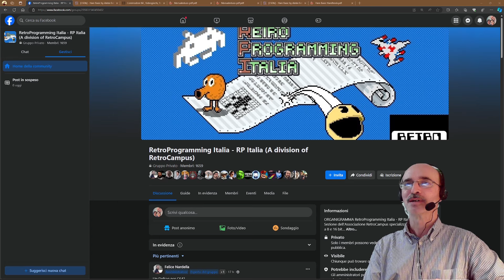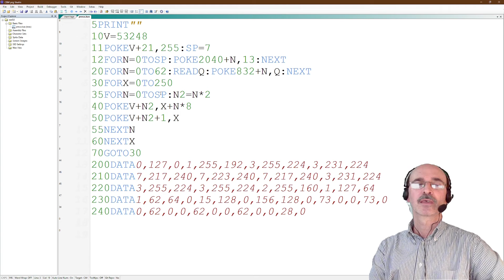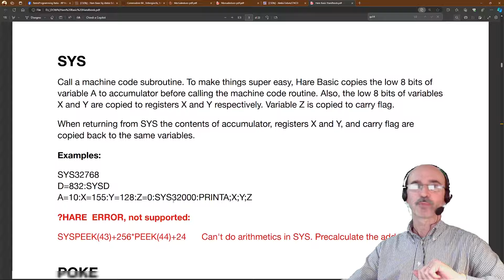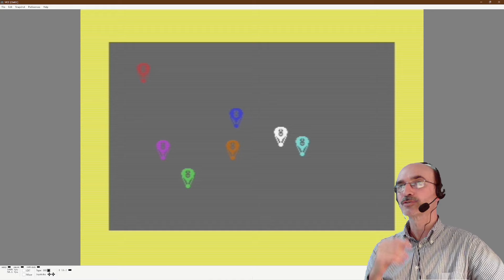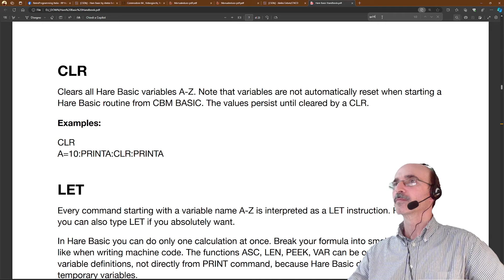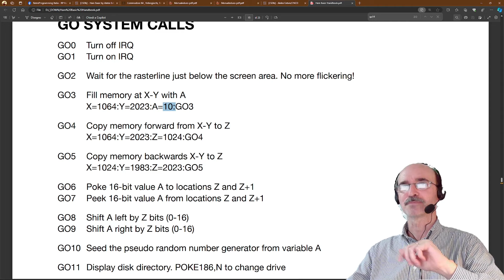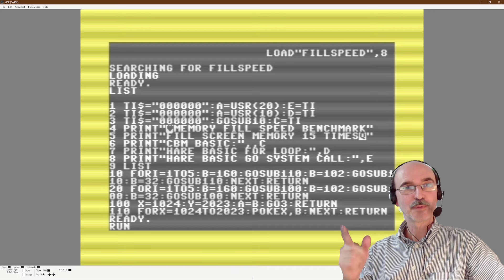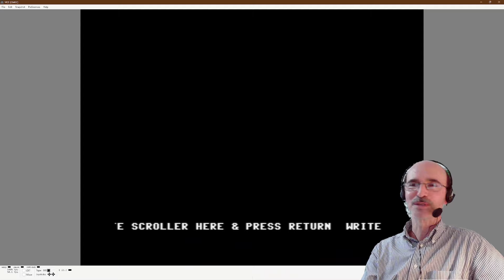Un BASIC interpretato più veloce del BASIC v2! / Commodore 64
Grazie a @felicenardella1551 scopriamo questo "Hare Basic", un linguaggio BASIC interpretato, ma davvero veloce e nuovo di zecca. Vediamo quali accorgimenti ha utilizzato l'autore per ottenere queste ottime prestazioni!

Il video esplora una nuova versione del linguaggio BASIC chiamata "hare BASIC", che promette di essere più veloce del BASIC v2 per Commodore 64 e VIC-20. L'autore del video dimostra l'efficienza di hare BASIC attraverso vari esempi, tra cui un programma di mongolfiere ("balloons") che si muovono rapidamente sullo schermo. Viene mostrato come hare BASIC utilizza un set limitato di istruzioni e variabili intere senza segno per ottimizzare la velocità. Il video include anche un confronto tra hare BASIC e il BASIC tradizionale, evidenziando le differenze significative nelle prestazioni.

+ 00:00 **Introduzione a hare BASIC**
    * Presentazione di hare BASIC, una versione veloce e non compilata del BASIC
    * Discussione sul gruppo Retro Programming Italia e il loro contributo
    * Esempio del programma "balloons" che mostra la velocità di hare BASIC
+ 01:55 **Dettagli su hare BASIC**
    * Spiegazione delle caratteristiche di hare BASIC, come l'uso di numeri interi senza segno
    * Descrizione del set limitato di istruzioni disponibili in hare BASIC
    * Illustrazione di come hare BASIC può essere utilizzato per creare animazioni veloci
+ 06:19 **Confronto tra hare BASIC e BASIC v2**
    * Dimostrazione pratica della differenza di velocità tra hare BASIC e BASIC v2
    * Esempi di codice che mostrano l'efficacia di hare BASIC nel muovere gli sprite
    * Benchmark di velocità che evidenzia la superiorità di hare BASIC rispetto al BASIC tradizionale
+ 19:41 **Applicazioni pratiche di hare BASIC**
    * Discussione su come hare BASIC può essere utilizzato per sviluppare giochi
    * Guida su come scaricare e utilizzare hare BASIC
    * Invito agli spettatori a sperimentare e condividere le loro creazioni con hare BASIC